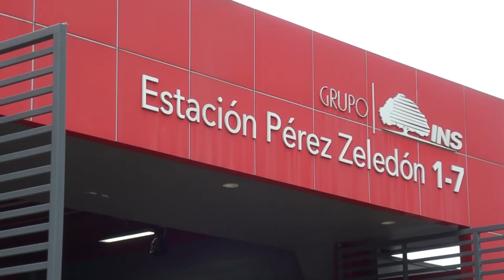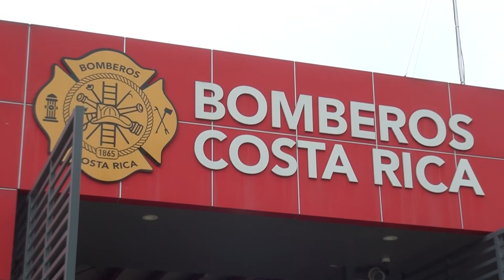El 26 de noviembre arranca la semana del bombero, en Pérez Zeledón tendrán varias actividades